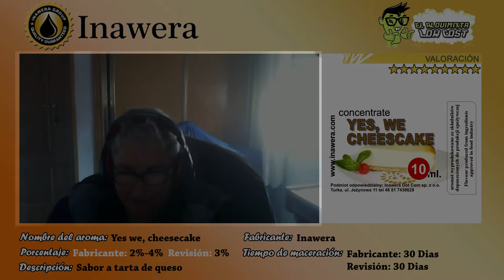Revisión de aromas Inawera: Yes We, Cheesecake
Hoy revisamos a mi parecer el mejor o uno de los mejores aromas a tarta de queso que he probado.

Este cheesecake de Inawera destaca por su gran sabor dulce a tarta de queso donde el sabor a queso se nota y el sabor a la masa de tarta es sobresaliente. Aroma que es bastante dulzon y puede llegar a empalagar si lo estas vapeando tdo el día.

Aromas que merecen mucho la pena comprar ya que precio calidad al ser ultraconcentrados esta fenomenal y el sabor es excelente.

El fabiricante recomienda:

Tiempo de maceración: 30 días, suponemos que al ser aroma de pastelería ncecesita ese tiempo de maceración ya que el fabricante no dice cuanto tiempo de maceración es necesario para este aroma.

La revisión esta recializada:

Base: 20 PG/80 VG
Porcentaje utilizado: 3 %
Tiempo de maceración: 30 Dias